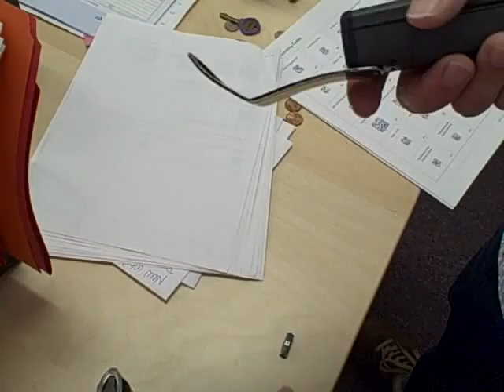Sep 22 2008 VID00056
dpm